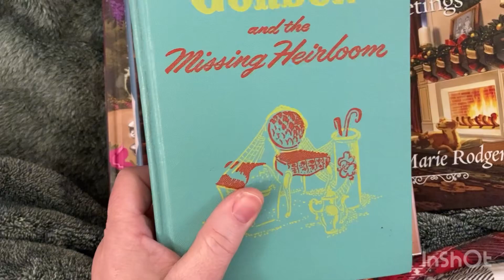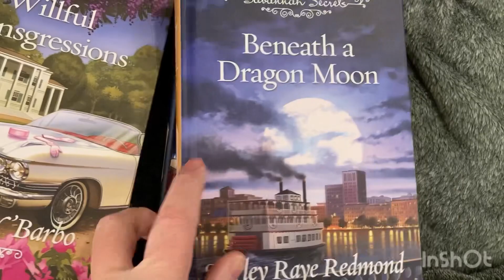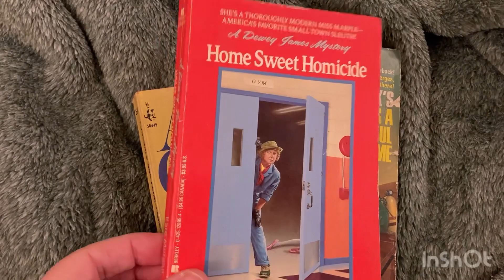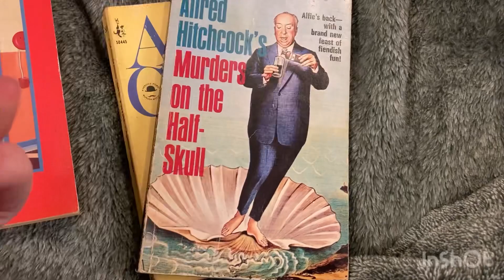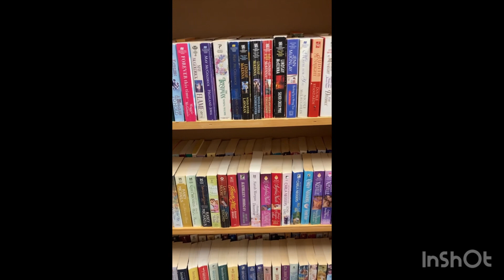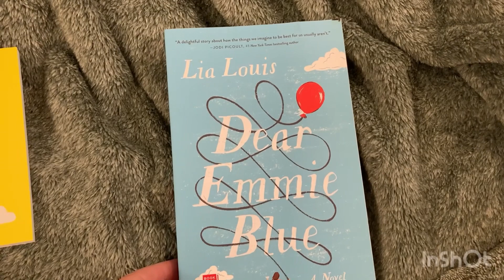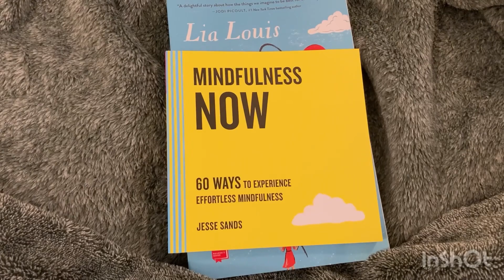Come with me to my local thrift stores for books! Booktube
Local thrift stores book haul